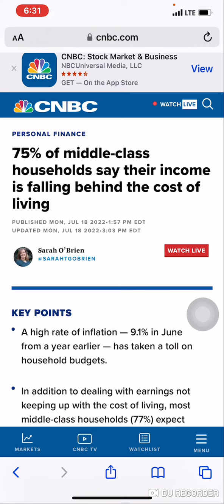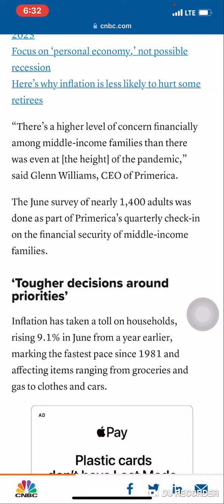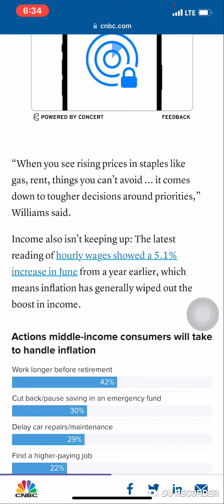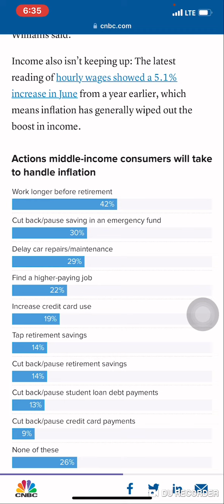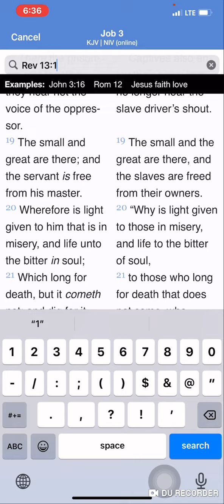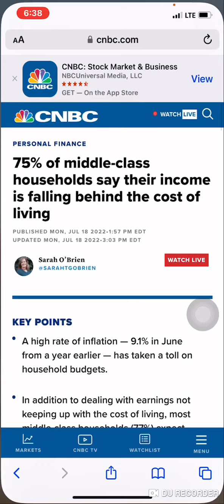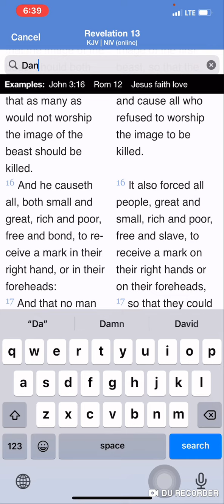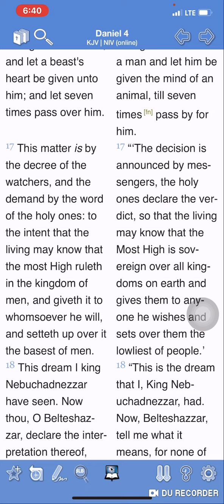Rich & Poor; Small & Great